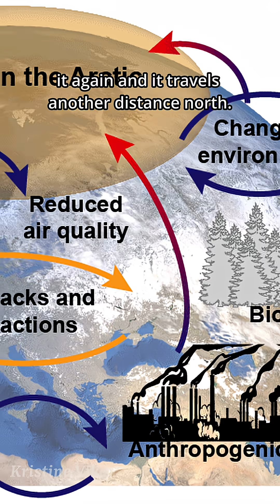How do chemicals end up in the Arctic or Antarctic? 👀